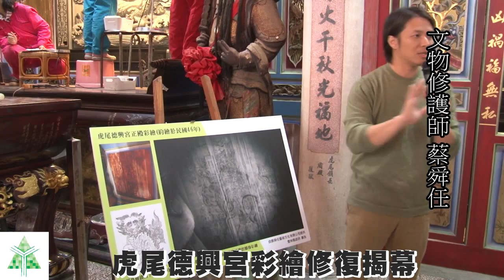虎尾德興宮彩繪修復揭幕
雲林縣政府文化104年1月21日上午10點於虎尾德興宮辦理「虎尾德興宮彩繪修復揭幕」，副縣長張皇珍、文化處長劉銓芝、縣議員陳俊龍、主任委員張建福、文物修復師蔡舜任等共同揭幕，同時對外進行德興宮彩繪修復募款活動開跑！

德興宮為虎尾地區歷史最悠久的廟宇，根據廟方沿革，廟宇興建於清雍正11年(1733年)，且廟方擁有清乾隆47年（1782年）的石碑，香火圈涵蓋虎尾鎮、土庫鎮、斗南鎮等53庄。正殿現存歷史最悠久的彩繪繪製於丁酉年(西元1957年)，一層層的壁畫可查出不同年代的技師製作工法，文化意涵相當精美。

文化處於102年起進行廟宇歷史相關調查，得知廟方擁有珍貴文化資產，文化處多次主動拜訪、溝通，終獲廟方同意以保存維護的方式修復，來替代拆除與新建；邀請業界修復師，透過專業紅外線相機的鏡頭下，讓廟方看見受損閣板屏風下藏著精美的獅身彩繪，而決定不重繪，希望讓民眾看見真實性，對照修繕前後的差異，保存修復的態度相當令人敬佩。

副縣長張皇珍表示，感謝張主委領導的委員會對縣府的文化政策支持，也感謝蔡舜任老師領導團體的努力，讓德興宮得以再次呈現古色古香的面貌，讓信徒們透過彩繪圖案的宗教教意，領略人生真意，也同時欣賞先人的工藝之美。並希望透過本次活動邀請民眾一同關注文物保存之議題，伸出援手小額捐獻，支持廟宇文物保存運動！

文化處長劉銓芝指出，德興宮雖不列入古蹟，但本次彩繪修復採的是古蹟修復規格，邀請邀請文物修復師－蔡舜任及其團隊進行，蔡舜任老師於義大利、上海、荷蘭、法國等地具豐富之修復經驗，透過蔡舜任老師團隊的努力，使德興宮內部彩繪作品及雕刻典雅細緻，這是德興宮對文化資產的貢獻，更是一大示範。希望透過首次廟宇彩繪新舊並存之修復案例，傳達專業的修復觀念及態度，修復完成後廟方可持續傳承文化保存，並辦理推廣教育之活動。同時請民眾除了捐香油錢的觀念之外，也捐款助文化資產保存工作，讓德興宮順利募得70萬元，進行彩繪修復工作。